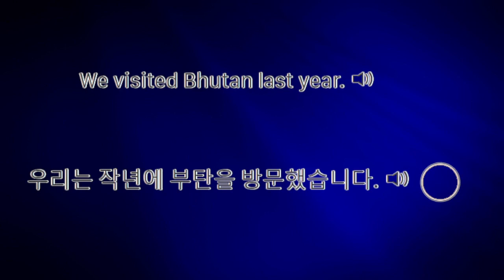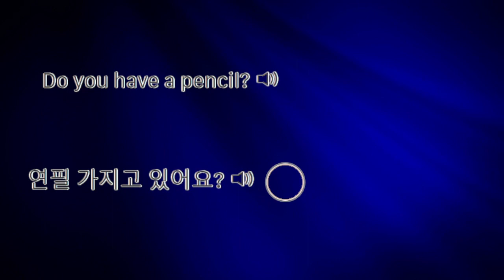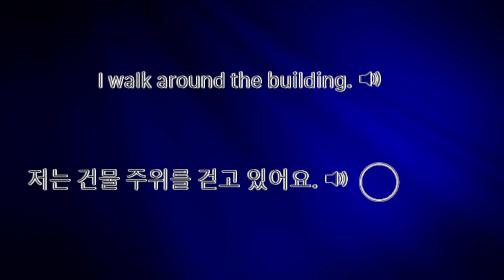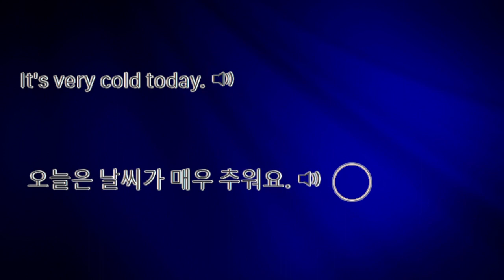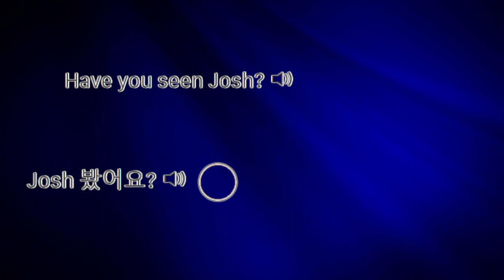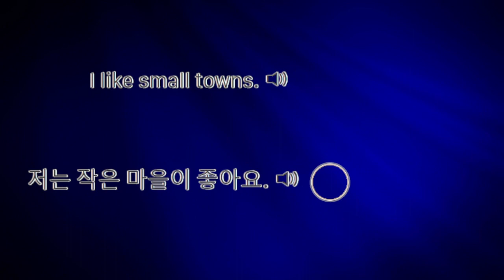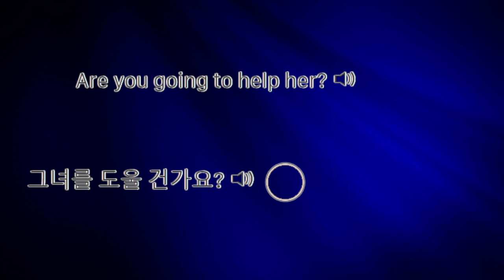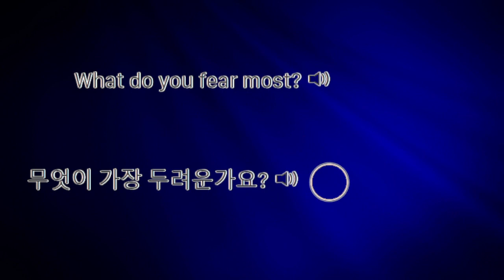Korean Phrases For Fluency Level 1 6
Repeat the Korean Sentences and Phrases after the native speaker.

You'll be speaking Korean in no time.

The Korean sentences will be repeated in later lessons.